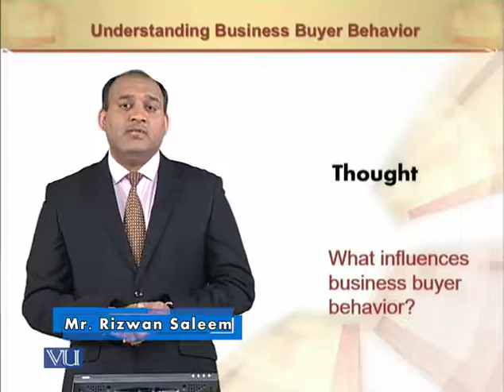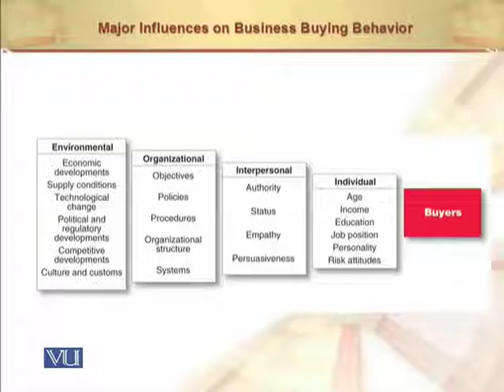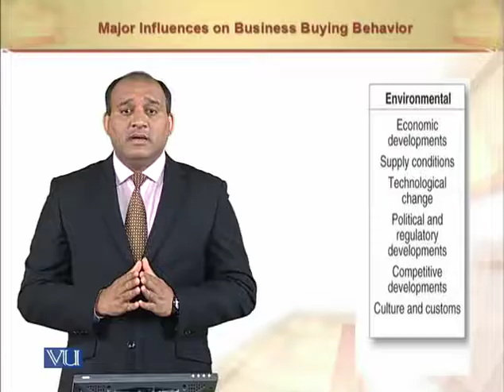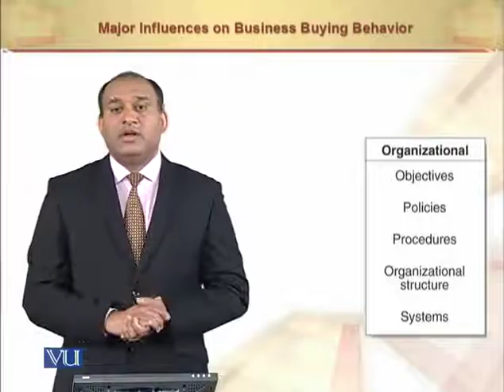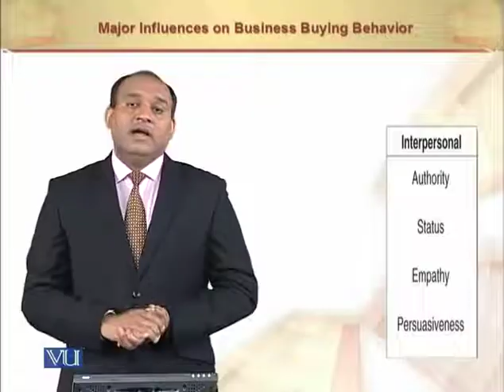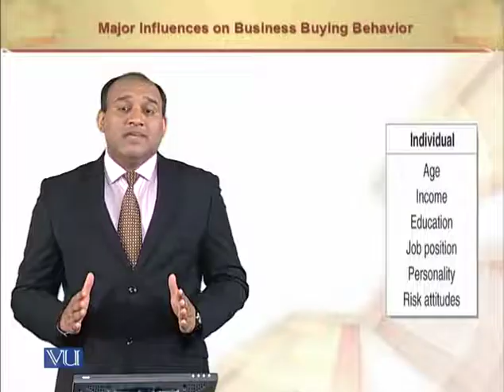Influences on Business Buyer Behaviour | MGT301_Topic072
Influences on Business Buyer Behaviour
by Mr. Rizwan Saleem